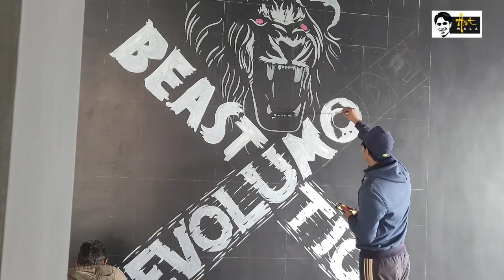Big Wall Painting for Gym | art work in progress ✨@artwala-shadab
Hello.

Your Welcome 😊

Here in Our YouTube Channel, You Will Get to See Videos Related to Visual Arts, Paintings Graphics & My Lifestyle.

Gym
 by acrylic & enamel colour

Blogging ON..📽️🎬

👉Wall Art
👉Street Art
👉Canvas Oil / acrylic painting
👉Self Lifestyle
👉Interior and exterior designing
👉Beauty of Nature
👉Wonderful Topic's
👉Art Workshop
👉Travel blog
👉Graphic Designing
👉Calligraphy Art work
👉Pencil Sketches
👉Still life  Art work
👉Realistic Art work

Anvar Shadab

canvas painting
composition of art
outdoor painting
formal in formal balance in art
acrylic painting
aliments of art